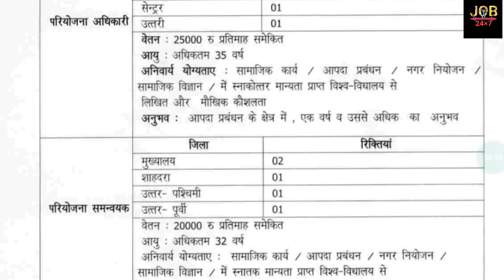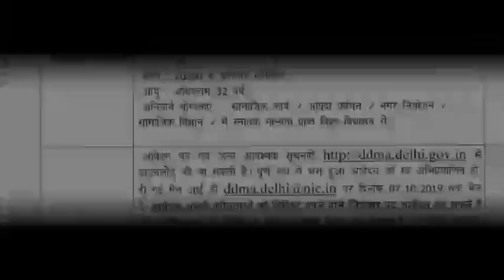HIGH COURT VACANCY GOA